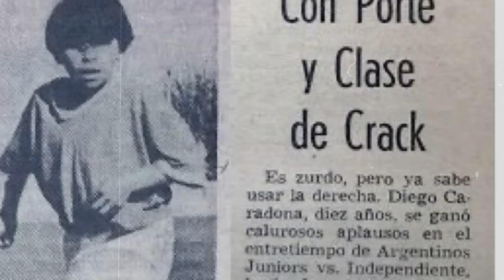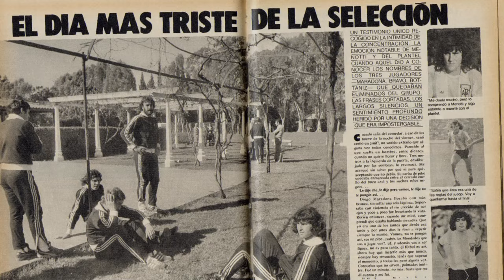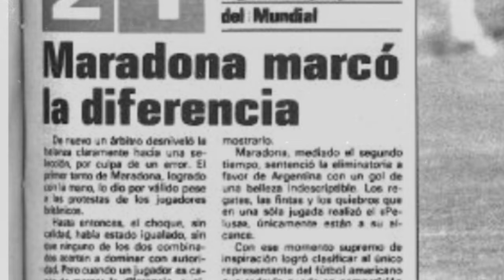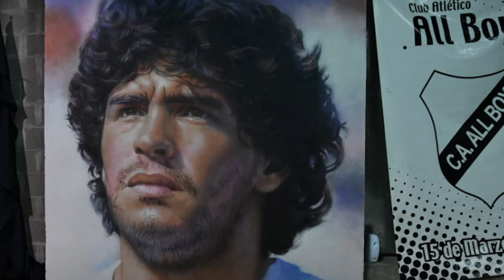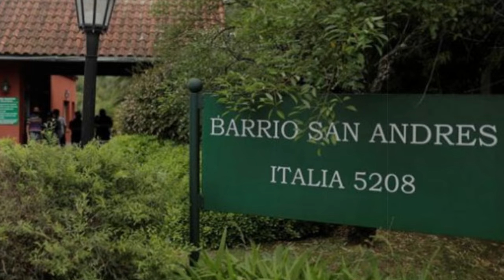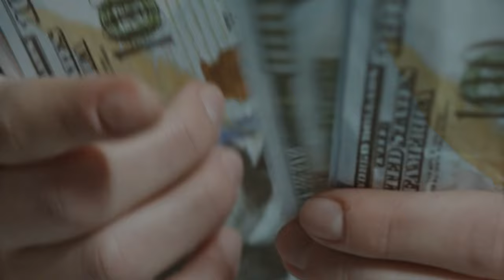EL IMPACTANTE FINAL DE DIEGO MARADONA - LO QUE NUNCA TE CONTARON (Documental)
Enterate el sufrimiento de los ultimos dias de maradona. Todo lo que sucedio y quienes son los culpables.  Su vida y sus logros. Imperdible resumen